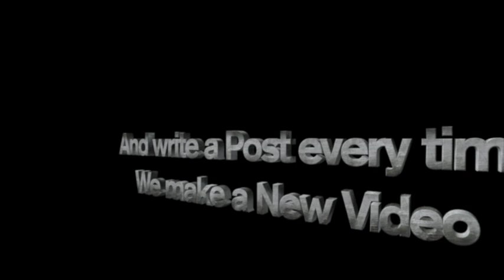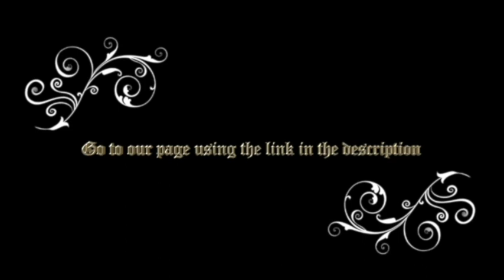Athena or Not Episode 1: The Champion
Athena, a champion endurance horse, seems perfectly fine. But the morning after her longest race of the year, she begins acting strangely. What do you think is wrong with her?
To go to our facebook page and get notifications for all our videos, use this